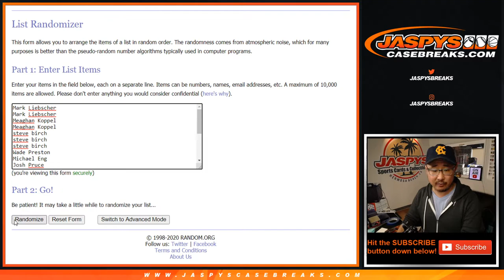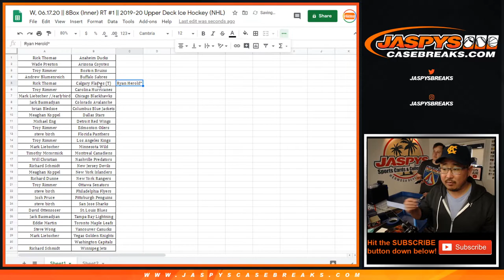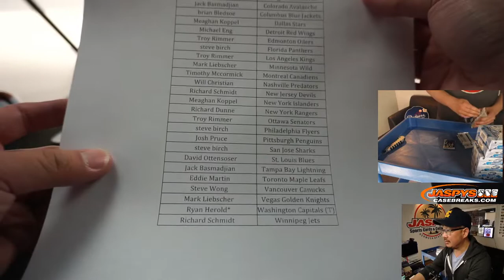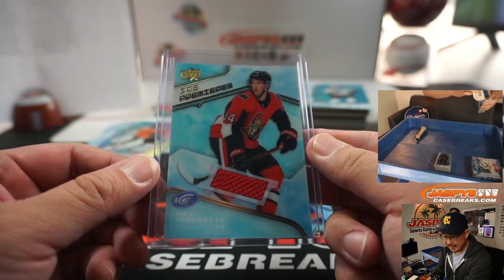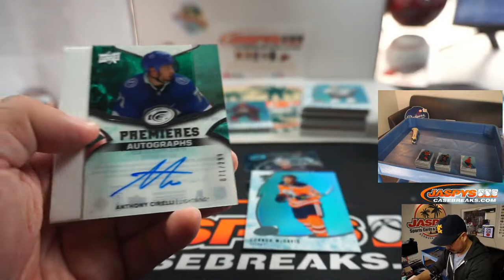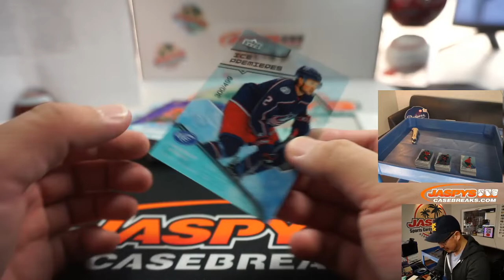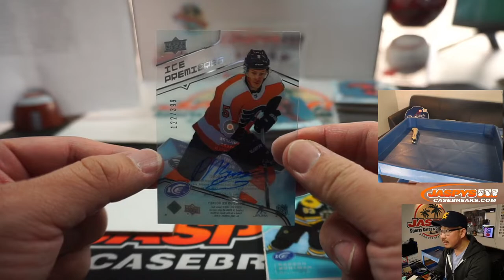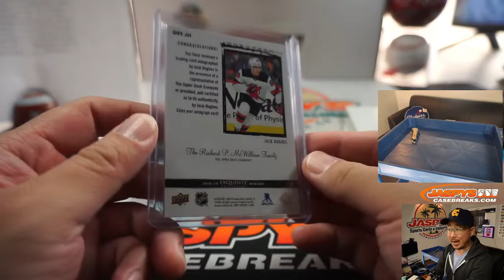W, 06.17.20 || 8Box (Inner) RT #1 || 2019-20 Upper Deck Ice Hockey (NHL)